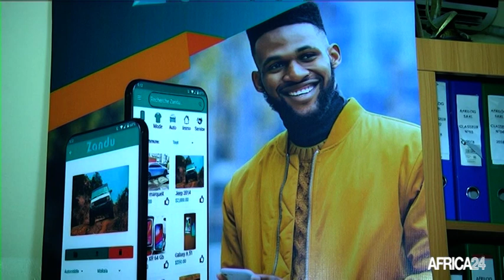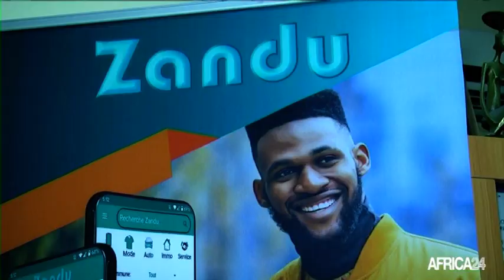RD Congo : l'application de e-commerce Zandu à la conquête du marché congolais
Economie : en République démocratique du Congo, un jeune Congolais a créé une application de marché en ligne. Inspiré de la période du confinement d’une partie de la capitale Kinshasa, l’application est intitulée Zandu, qui veut dire grand marché, séduit de plus en plus de personnes. Avec plus de 8 000 téléchargements, qui emploie déjà une dizaine des jeunes se créée progressivement une place sur le marché congolais.